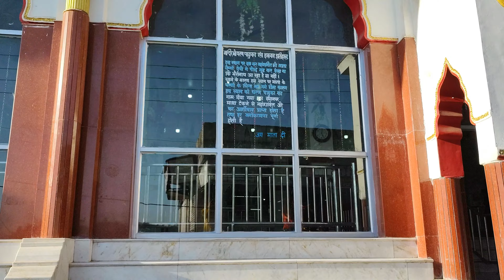Charan Paduka Mandi Vaishno Devi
Video Created By Mukul Sharma

Mukul Sharma